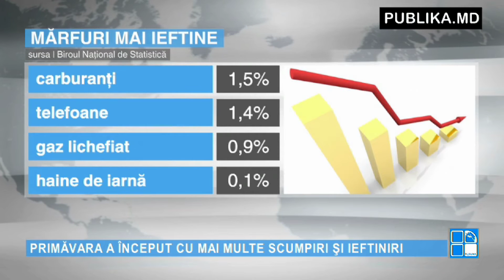Știrile PUBLIKA.MD 12 aprilie 2016 VIDEO EXCLUSIV ONLINE